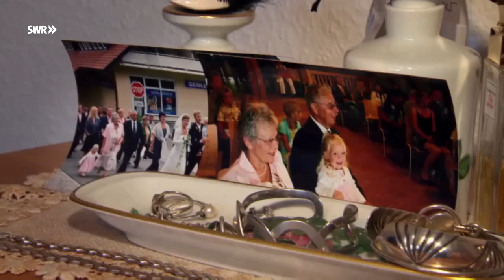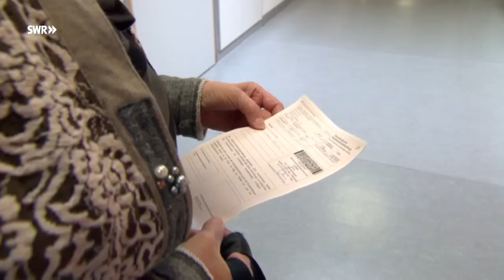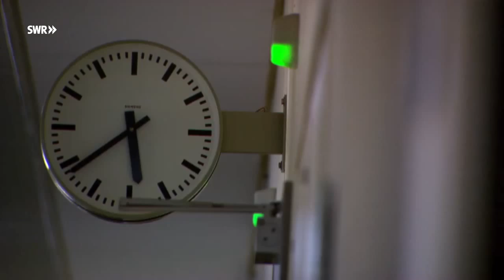Am offenen Herzen Teil 1 | SWR Wissen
Herzklappenoperationen zählen zu den häufigsten Herz-Operationen in Deutschland. Dieser Eingriff am offenen Herzen ist mit Risiken und Ängsten verbunden. Wir haben eine Patientin vor, während und nach der Operation begleitet.